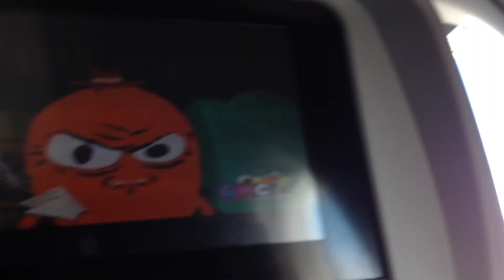757-232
DTW to FLL.